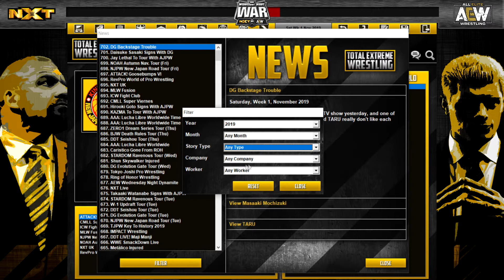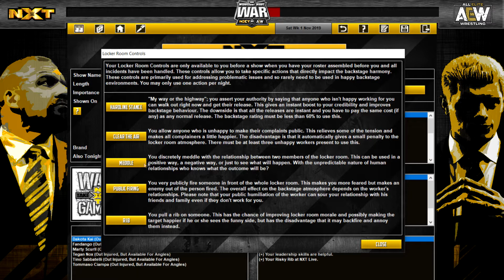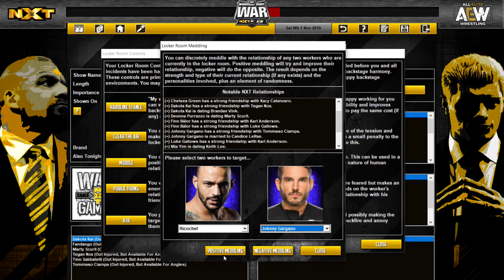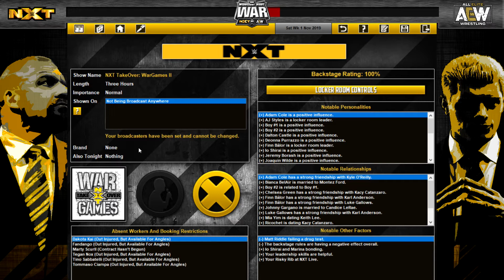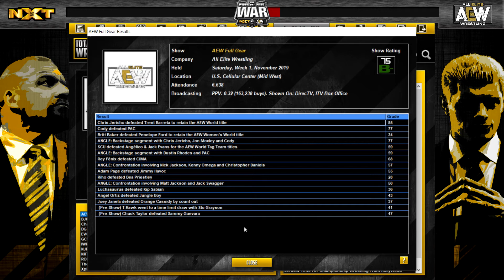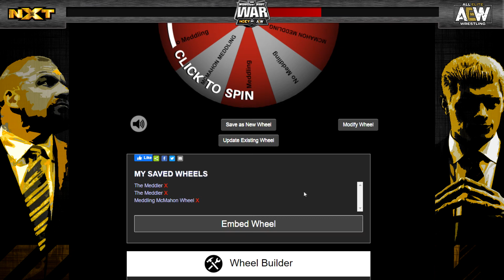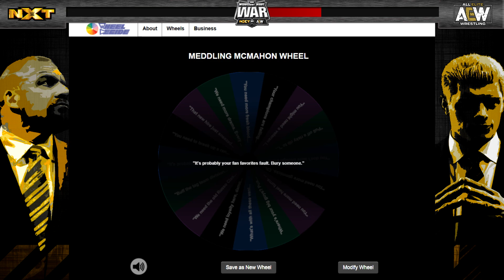Wargames and an Unbelievable Rating | TEW 2016 - Wednesday Night War - Episode 6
Wargames is here, and with it means we need to make some big numbers to make it worth while. But can we do it, or will we take the L against AEW?

Welcome to Episode 6 of The Wednesday Night Wars. A brand new Total Extreme Wrestling 2016 Let's Play series where we take NXT and put it head to head against AEW.

The Wednesday Night War is a brand new TEW 2016 series where we go head to head and see who came out better. Every win or loss increasing the War Progress Bar on the top of the screen. If either side tops out, the war is over and the series ends. At the end of every episode, we spin the Meddling McMahon wheel and see if Vince McMahon shows up to give us some horrible, terrible, no good booking advice that we must take; all chosen by YOU, the viewer!